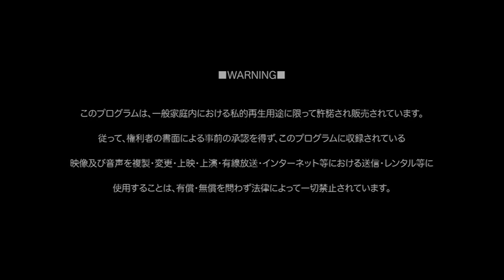MEJIBRAY Venoms.app Type B - live at Akasaka Blitz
For overseas Mejibray Lover,
You can support them by order their CDs from the following shops:

DVD Track list
1.  醜詠 Shuuei
2. 蜈蚣 Mukade
3. DIE KUSSE